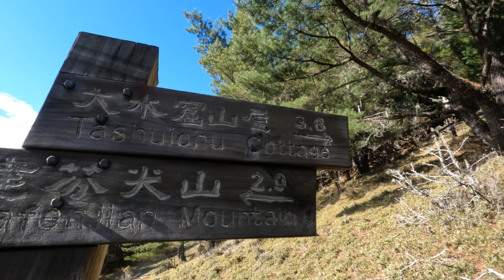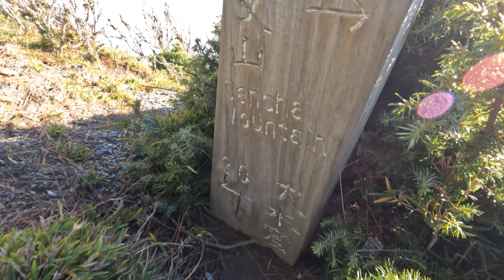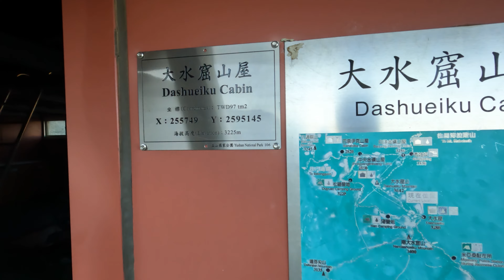2021-11 南二段 (四天三夜 戒茂斯進 東埔出) 第09集 (達芬尖山 ➞ 南大水窟山 ➞ 大水窟山屋)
2021-11  南二段 (四天三夜 戒茂斯進 東埔出)
嘉明湖 南雙頭山 雲峰 轆轆山 塔芬山 達芬尖山
第09集 (達芬尖山 ➞ 南大水窟山 ➞ 大水窟山屋)

全程時間表
DAY 0
19：45   搭火車抵達關山火車站
(這次找關山小鳳提供住宿+接駁)
DAY 1
02：00   關山坐上接駁車出發
03：20   抵達戒茂斯登山口   整裝後開始起登
03：46   抵達戒茂斯山前峰
04：47   往戒茂斯山岔路
05：33   下抵新武呂溪溪床 (活水補水點)
06：06   抵達新武呂溪主要營地
07：22   抵達排球場營地
07：48   抵達足球場營地
08：10   藍球場營地
08：29   高爾夫球場營地
10：05   嘉明湖妹池
10：16   新武呂溪源頭 - 獵寮營地 (活水補水點)
11：12   下到嘉明湖邊
11：41   往三叉山 - 避難山屋 - 南二段新康  岔路
12：04   往新康橫斷 - 南二段  岔路
13：29   下抵拉庫音溪 (活水補水點)
13：33   抵達第一晚住宿點   拉庫音溪山屋    結束第一天行程
DAY 2
04：42   離開拉庫音溪山屋   往第一個目標 南雙頭山前進
06：27   登頂南雙頭山   海拔3356公尺
06：57   西北鞍南雙池營地
08：03   雲峰下三叉營地
08：26   雲峰三岔路口
09：42   登頂雲峰   海拔3564公尺
11：23   回到雲峰三岔路口    續行往轆轆谷山屋前進
14：20   抵達第二晚住宿點    轆轆谷山屋
                (活水源取水     去 20分鐘     回 26分鐘)
DAY 3
05：11   轆轆谷山屋出發
06：11   登頂轆轆山     海拔3279公尺
06：39   回到轆轆山東峰
08：44   海拔2876  最低鞍  黑水塘
08：58   抵達塔芬池
09：18   登頂塔芬山     海拔3070公尺
10：22   抵達塔芬谷山屋  (活水補水點)
12：24   往達芬尖山岔路口
12：37   登頂達芬尖山     海拔3208公尺
13：02   返回岔路口
14：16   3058鞍部營地   黑水塘
15：49   登頂南大水窟山    海拔3381公尺
16：35   抵達第三晚住宿點    大水窟山屋
                (若需活水源  需往南營地方向取水 單程約30分鐘)
DAY 4
05：00   大水窟山屋出發   第一站往南營地
05：36   南營地活水源 (活水補水點)
05：50   南營地
06：50   杜鵑營地前穩定活水源 (活水補水點)
07：02   杜鵑營地
08：07   中央金礦山屋
08：39   巴奈伊克山屋
09：10   往八通關山岔路
10：00   八通關草原
10：05   高繞腰繞分岔點
11：06   離東埔16K里程樁   水源營地   此處旁邊下切有穩定活水源
11：40   高繞結束
11：46   觀高坪
13：01     對關駐在所遺址
14：01     乙女瀑布
14：19    樂樂山屋
14：46     雲龍吊橋及雲龍瀑布
15：24    父子斷崖
15：31     三聖宮  古道愛玉亭
16：03      抵達東埔登山口